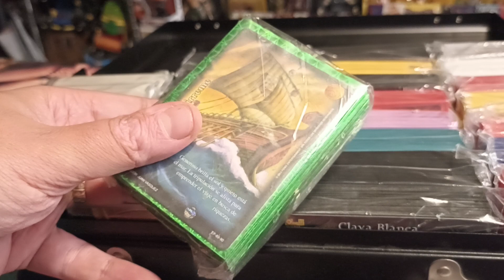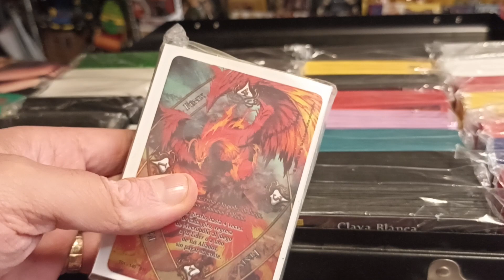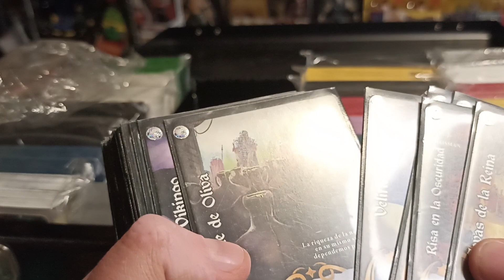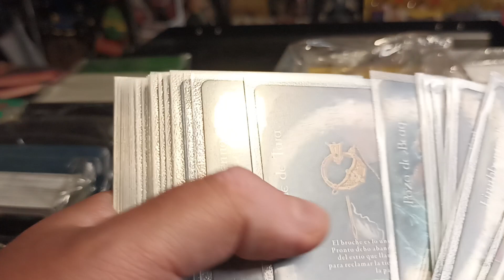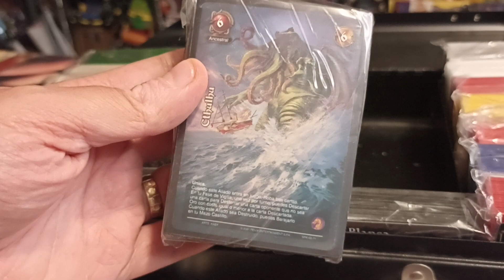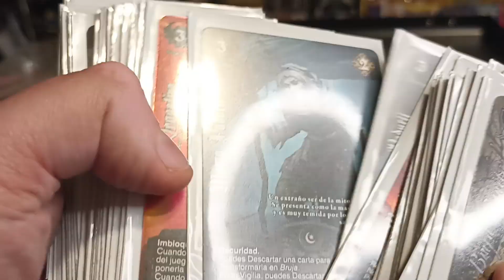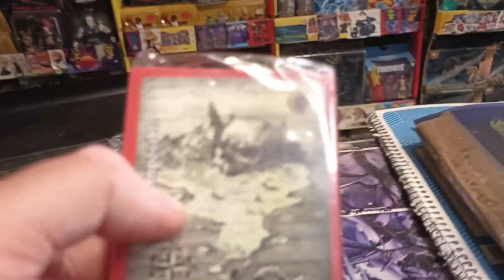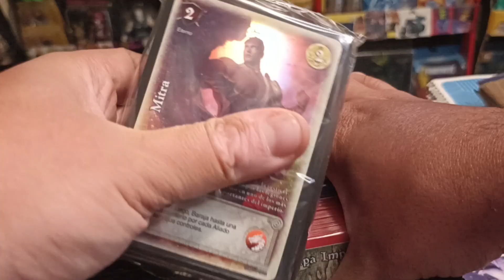Mi COLECCIÓN de Mazos Mitos y Leyendas Tcg / NUEVA ERA !!